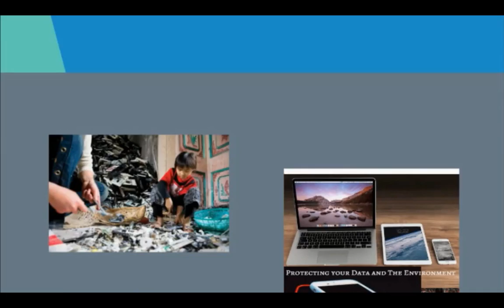Electronics Recycling Center now open in Grand Junction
CORRecycling, Inc. is your local e-waste recycler specializing in DOD data destruction and residential electronic recycle services. Commercial electronic recycling provided for Grand Junction, Fruita, Rifle, Delta, Montrose, Glenwood Spring, Aspen, Basalt, Vail and Moab Utah. Data Destruction standards that are compliant with HIPAA and health care requirements.  ITAD (information technology asset disposition) and ITAM (information technology asset management) compliance for Hospitals, Healthcare, finance, Manufacturing and small local business. CORRecycling, Inc. provides electronic recycling certificates and data destruction certificates to IT managers and CFOs.